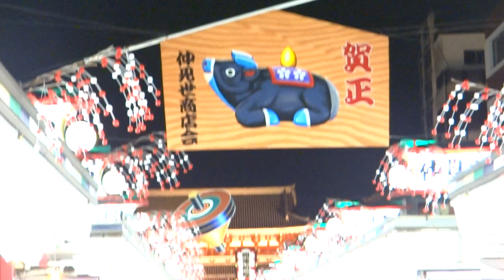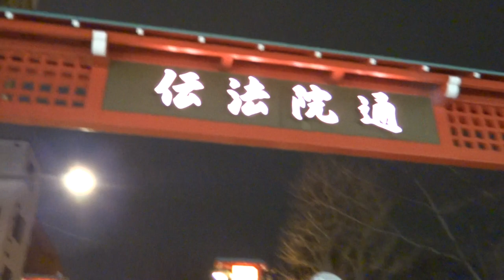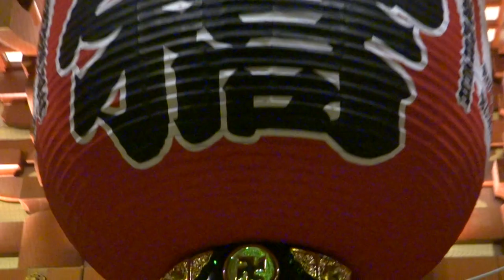令和3年 1月5日 20時00分 混雑状況 雷門 仲見世 浅草寺 正月飾り 2021 浅草寺ライトアップ Happy New year ! Tokyo Asakusa Sensoji Temple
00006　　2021年　1月5日(火）
東京スカイツリー　2021　令和3年